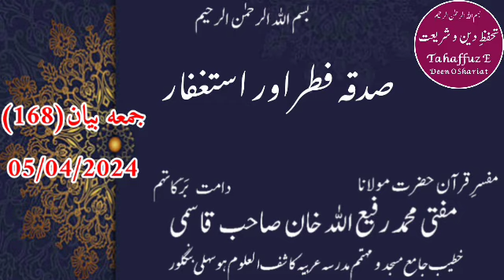Jumah Bayaan (168) Sadeh Fitr Aur Istegfaar. Mufti Muhammad Rafi Ullah Khan Saheb Qasmi